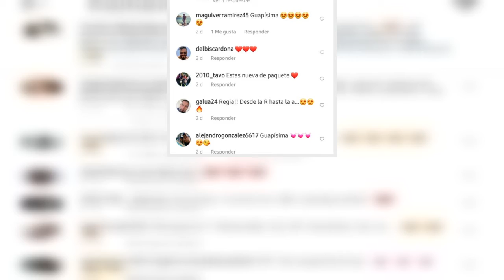Maribel Guardia deslumbró con su belleza como si los años no pasaran